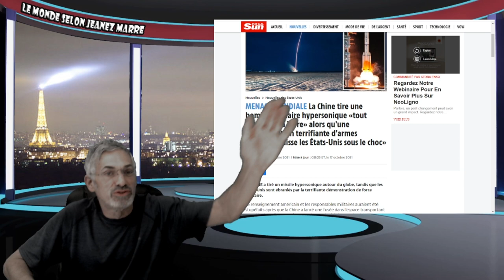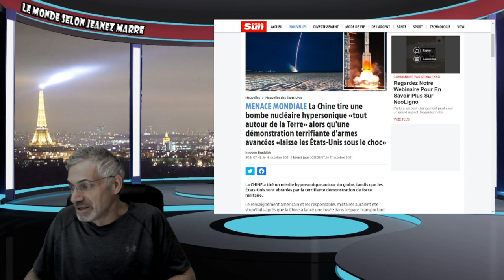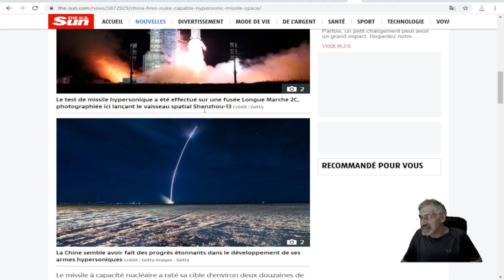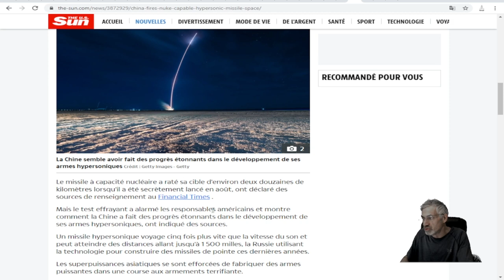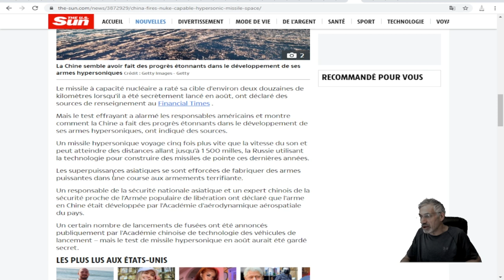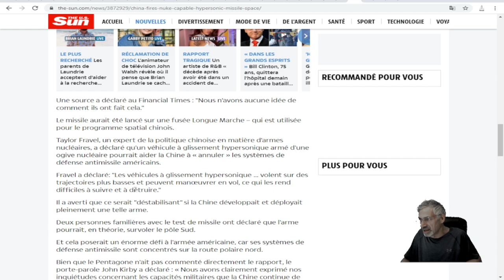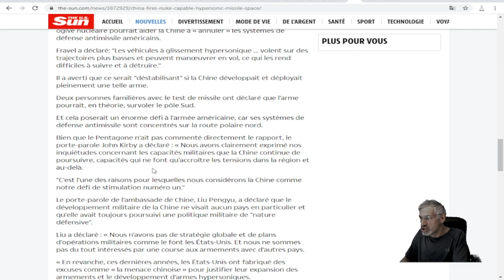MAIS QUE S'EST IL PASSÉ AU MOIS D'AOÛT AU-DESSUS ET AUTOUR DE LA TERRE ? TERRIFIANT!